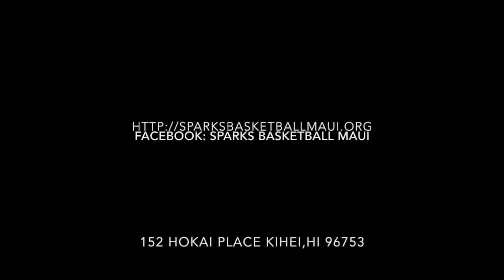Sparks Basketball Maui